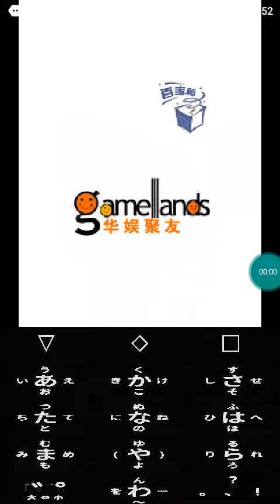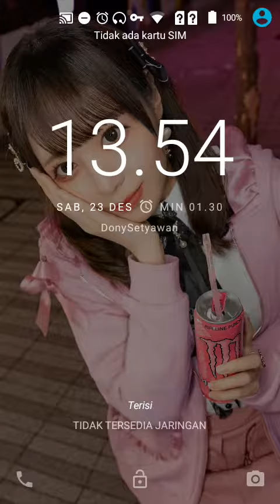【JAVA GAMES】 志周 - J2me Loader